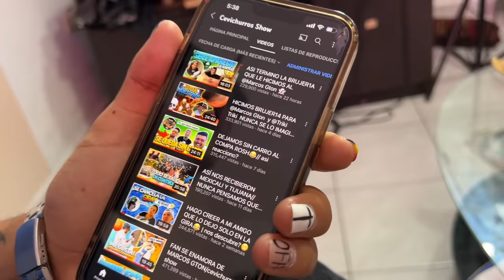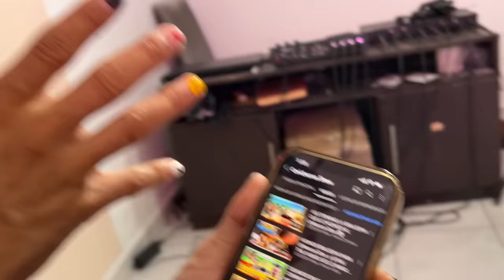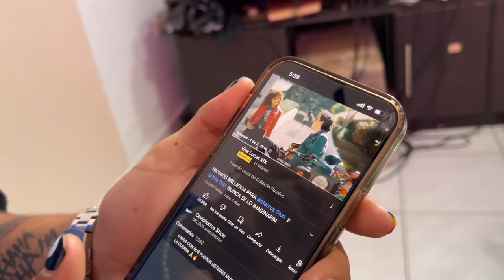ESTO SALIO MEJOR DE LO QUE PENSAMOS🤪// se acabo la BRUJ3R1A